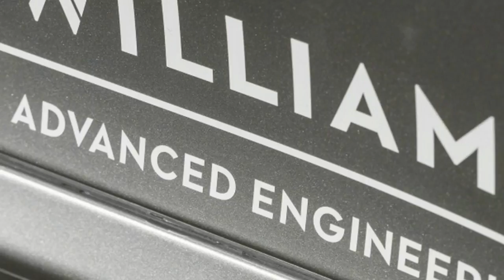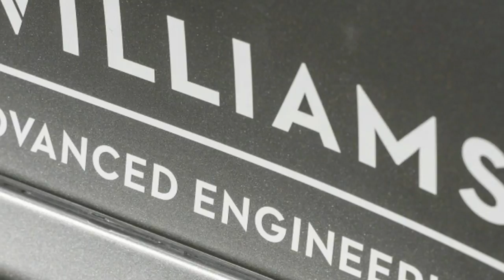Aston Martin mulls Formula E, but one thing must change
It may be the off-season, but Formula E is on fire. It seems that everybody is scrambling for a spot on the grid. Jaguar relaunched its racing program in the electric series, and is doubling down with a support series. Audi took a more prominent position for next season. BMW's in. Mercedes-Benz will be joining, too. Porsche has ditched WEC for Formula E. FCA is interested. So it shouldn't be too surprising, then, that Aston Martin is now considering a Formula E entry, as Automotive News Europe reports.

Aston Martin CEO Andy Palmer told the outlet that the series could support the company's development of electric vehicles, such as the upcoming RapidE, pictured above. "We don't have an electric car yet, but we will have in 2019," he said. "You can imagine the two coming together. I love Formula E."

Palmer said, though, that Aston Martin wouldn't want to join the series until it does away with car swaps mid-race. "For me, the use of the two cars reinforces the range anxiety," Palmer told Automotive News Europe. "That will change, and then it starts to get interesting." In the past, other automakers have expressed similar concerns about car swaps. The upcoming season will be the last to use the practice, and Formula E will move toward using a single car per driver for each race beginning in the 2018-19 season.

Aston Martin scaled back plans for the RapidE electric car after its partner LeEco pulled out of the project. Instead, Aston Martin will rely on the engineering expertise of Williams, and limit the RapidE to 155 units, priced at around $255,000.